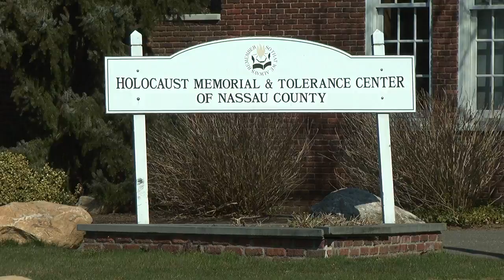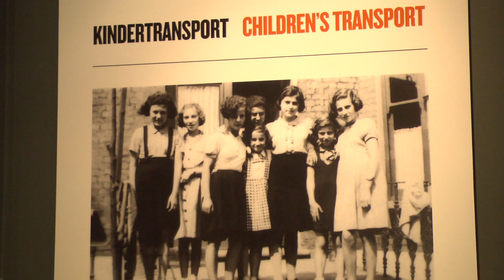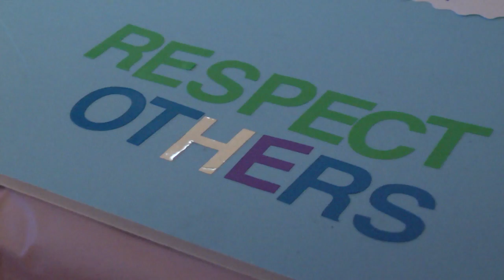The Holocaust Memorial & Tolerance Center celebrates National Volunteer Awareness Week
The Nassau County Holocaust Memorial & Tolerance Center host a special Volunteer Appreciation Breakfast.

Featured Interviews: David Rosen, Vice Chairman, Holocaust Memorial & Tolerance Center; Dr. Sarah Cushman, Director of Youth Education, Holocaust Memorial & Tolerance Center; Chevalier Hy Horowitz, Liberator; Charlotte Gillman, Helga Shepard, and Allie Bleiberg, Holocaust Survivors